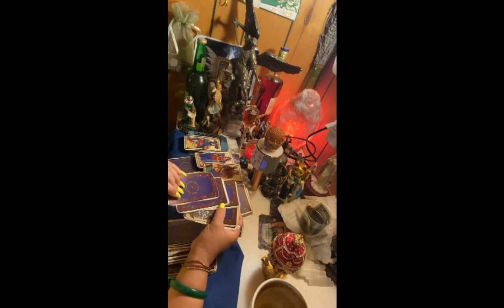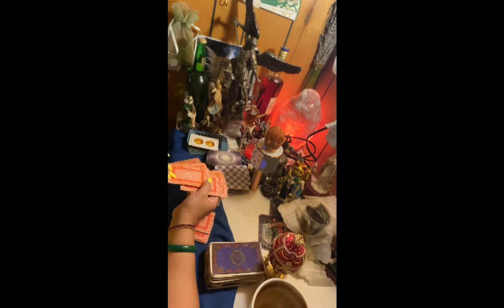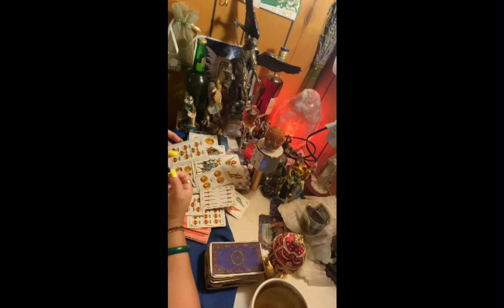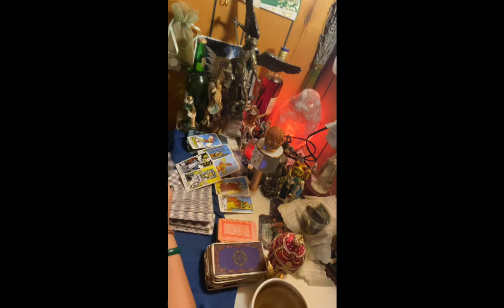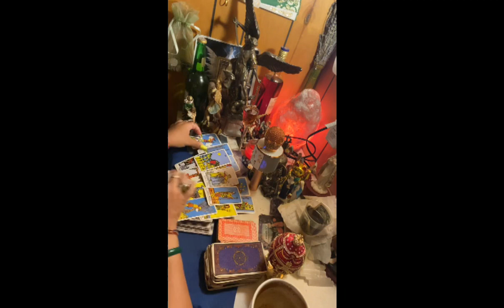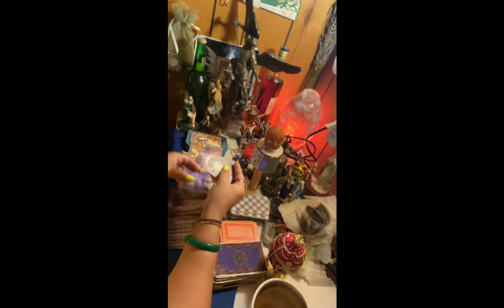Cancer♋️ lectura del café☕️28 jun-5 jul la armonía en el Hogar🏠vuelve respiras paz tranquilidad💕🥰